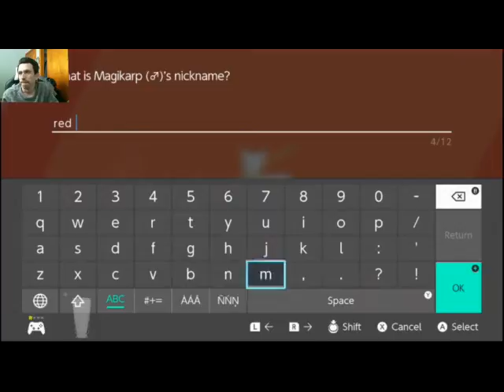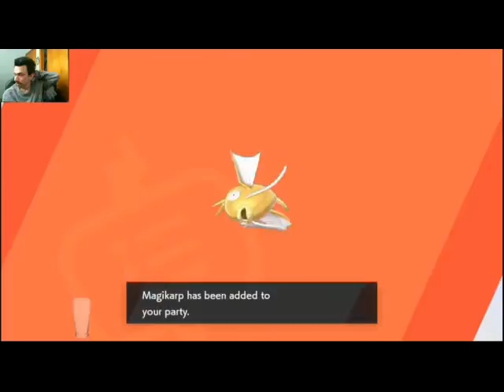Shiny Magikarp and Gyarados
We got several magikarps during the max raid event, but only two highlights  got saved. and the one we evolved.